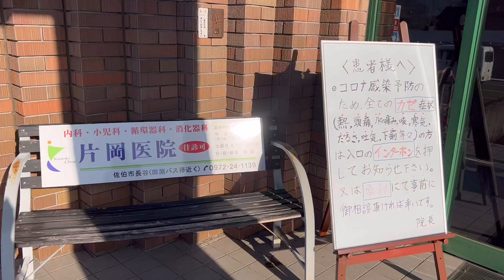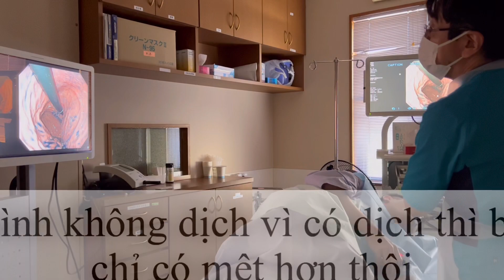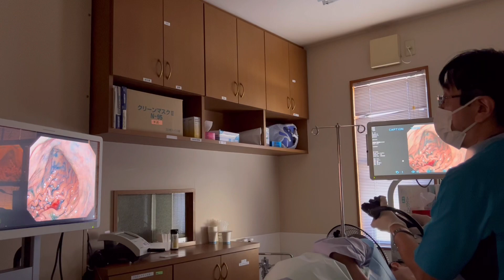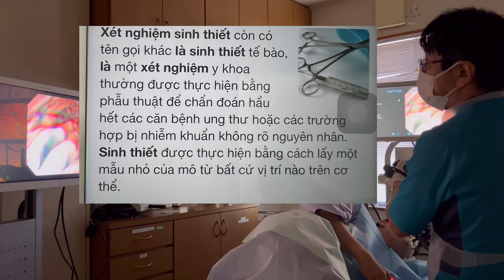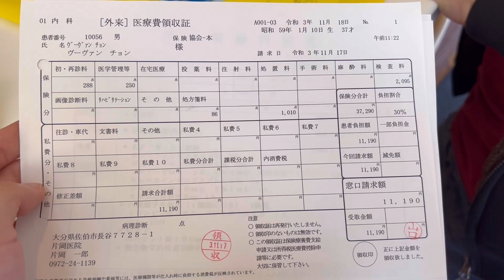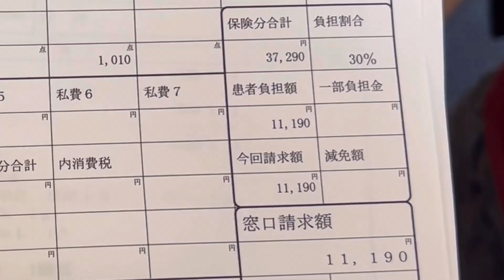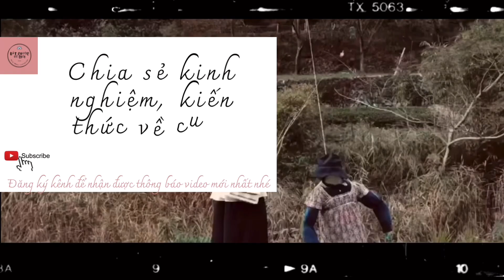CẬN CẢNH NỘI SOI DẠ DÀY TẠI NHẬT 日本で胃カメラ検査を受けました。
Chi tiết nhất về nội soi dạ dày tại Nhật.
Ai ở Nhật mà đau bụng hoài không khỏi thì thử đi nội soi coi thử nha